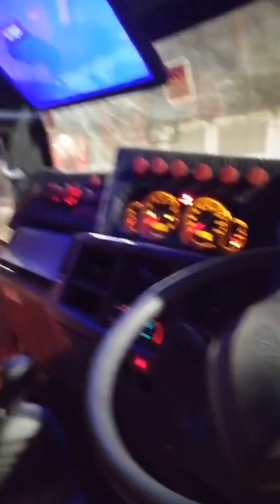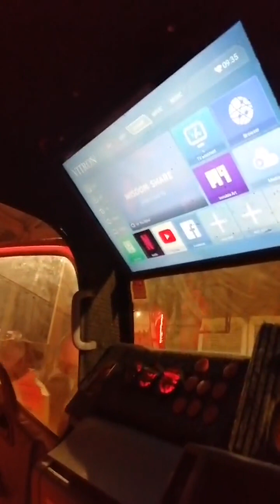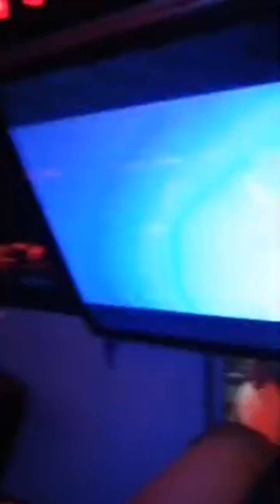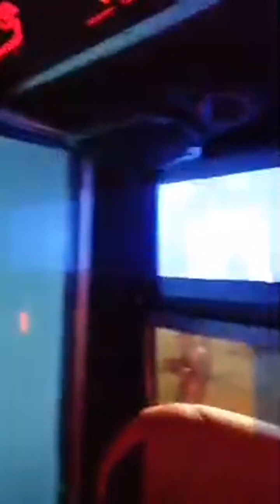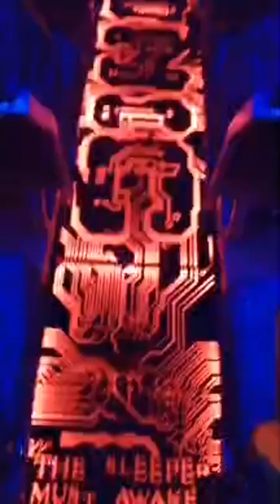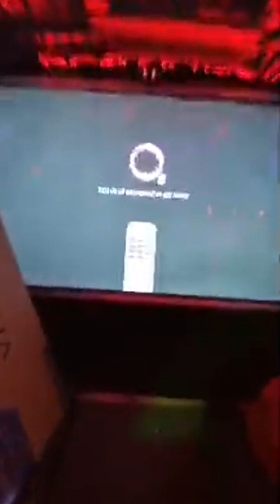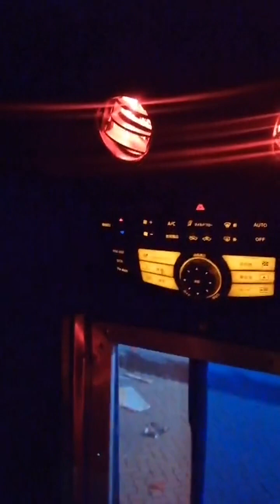BIONIC INTERIOR AND EXTERIOR EMBAKASI EDITION 💯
Representing:Embakasi route 33
Under:Embassava sacco
Designed by :Babey gody and martin ojiambo
Sounds & visuals by: Caniwood